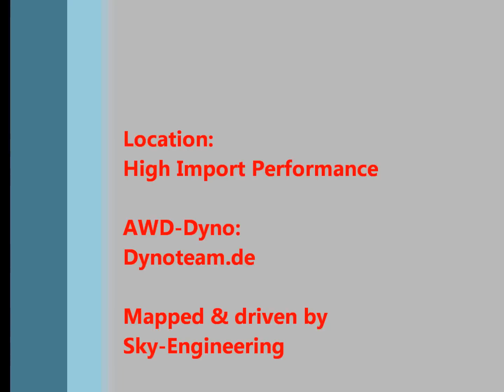ATTESA E-TS PRO roll on with LinkECU - AWD-Dyno